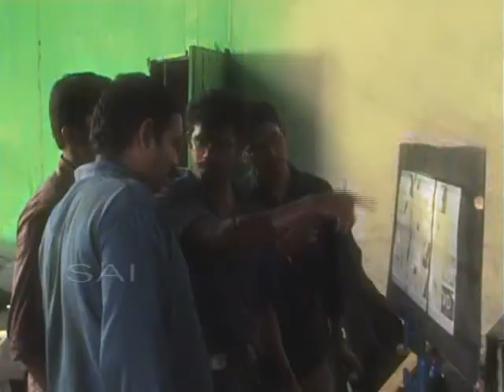SAI Media Productions - Making of Diamond TVC Video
Viswa & Devji Diamonds Commercial - Ad Film-Sai Productions India -2010( HQ Version ).flv

Directed By - M.Venkatesan
Concept: By -  SAI Media Productions

Production House - SAI Media Productions, India

Category - Diamond commercial -India Version